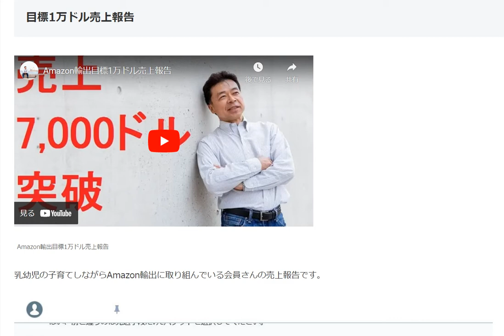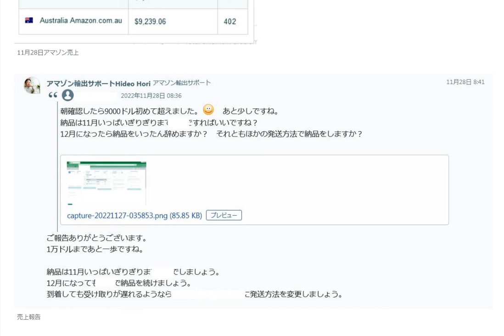Amazonオーストラリア売上9,000ドル突破の報告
11月14日売上7,000ドル突破このペースだと12月には目標の1万ドル突破する可能性が高いです。
11月28日売上9,000ドル突破の報告をいただきました。
2週間で売上2,000アップ12月には目標の1万ドル突破は、ほぼ確定ですね。

1日10分で月10万円を稼ぐ! Amazon輸出ビジネスがわかる本(2013/11/22)